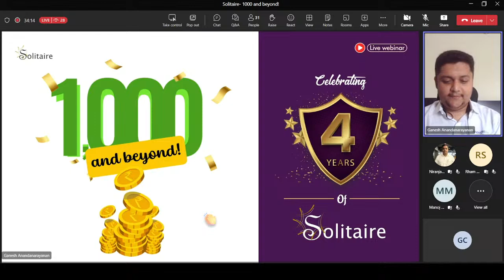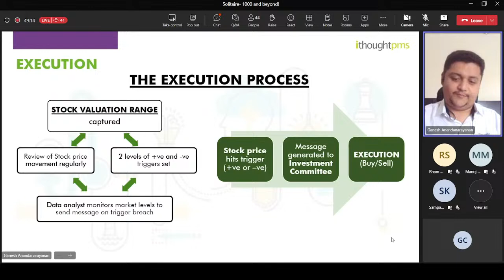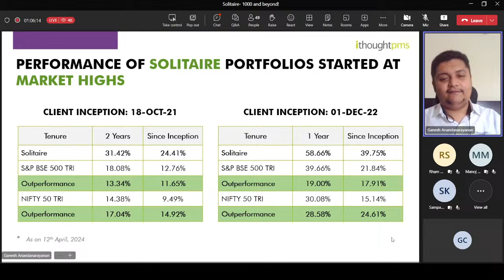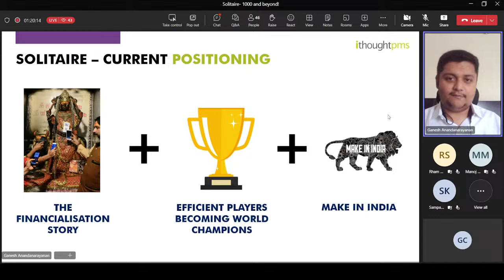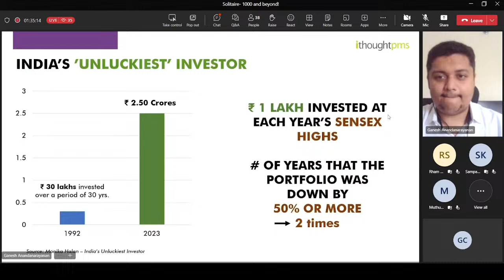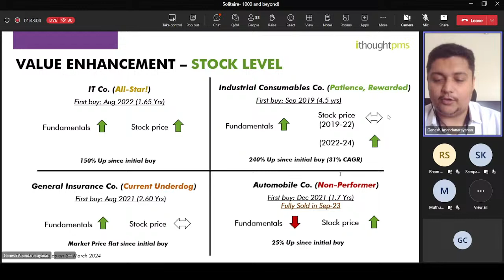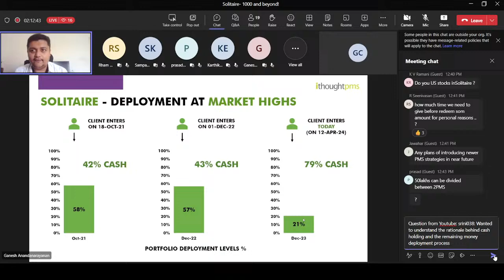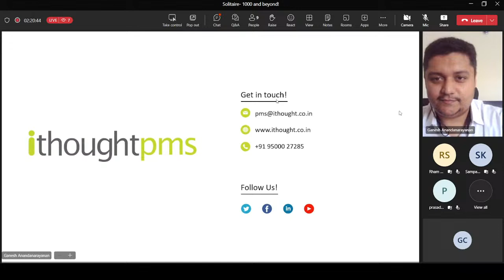Solitaire - 1,000 and beyond! | ithoughtpms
Solitaire - 1,000 and beyond!

Our Flexicap scheme, 'Solitaire' recently crossed an AUM of ₹ 1,000 Crores! As is the case with every remarkable journey, the path to this has definitely not been a cakewalk. Join us on the webinar on 13th of April 2024 at 11 AM where we take you through:

1. Solitaire: The Initial years;
2. What made us stay the course?
3. Solitaire's client level value enhancement over the years;
4. The Way Forward
5. Q&A Session

Speaker:
Ganesh A, Associate Vice President- PMS

Time: 11 AM- 12 PM IST

00:00 Introduction
01:55 Solitaire - AUM Over the Years
03:11 Solitaire: The Initial Years
06:47 Investment Framework
10:06 Idea Generation
13:53 Execution
16:53 What Made Us Stay The Course?
17:32 Value Enhancement - Client Level
18:55 Value Enhancement - Stock Level
24:48 Our Bottom-Up Approach in Action
26:59 Value Enhancement - Fund Level
27:55 Solitaire - Then VS Now
28:39 Solitaire - Deployment At Market Highs
33:55 Will Timing The Market Work?
38:01 Additional Contribution
40:39 Great Investments = Strong Fundamentals + Attractive Valuations
43:49 Balanced Sector Composition
47:06 Solitaire - Current Positioning
55:03 Q&A
ithought provides Portfolio Management Services under the brand name ithoughtpms. We are a SEBI Registered Portfolio Manager (PMS License Number: INP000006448). Ithought also offers investment advisory services on mutual funds, and financial planning services.

When we ideated ithought, we clearly intended to offer a managed portfolio product. We spent time understanding what we could do differently. We mapped our strengths and market opportunity. We strongly felt that our PMS should be carefully curated, delivery driven, and centered on investment excellence. Our strengths were clear. We are backed by years of research, a performance-driven advisory track record, and a unique investing experience. We work with a smaller subset of investors and focus on quality engagement.

Our PMS will offer thematic investing opportunities and innovate in product design. We believe that our model will be significantly differentiated from the products on offer. Our PMS is designed mainly for investors with an expectation of reasonable, long-term returns generated through moderate risk-taking, and consistent investment strategy. It is our belief that bottom-up investing can still deliver outlier returns without racing indices and benchmarks.